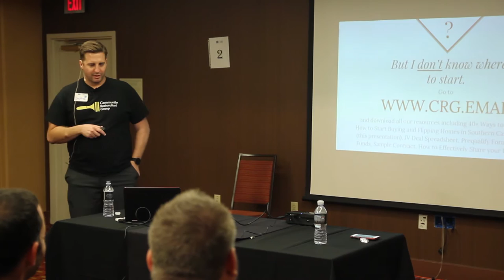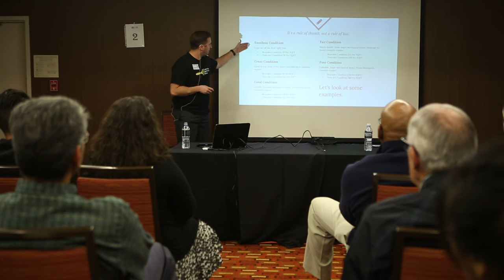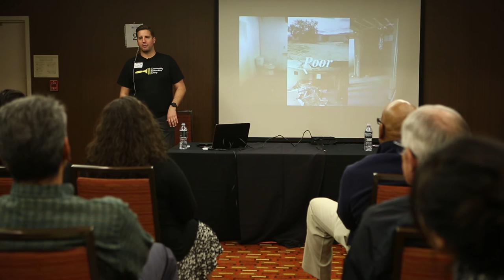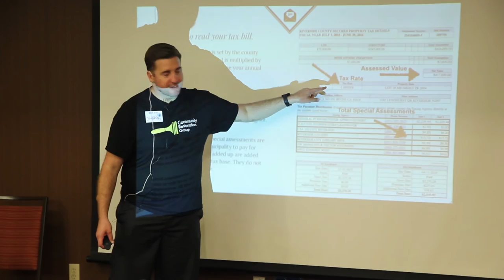FIBI Pasadena | Stephen McKee | Nov 2016 | "How to Get Started"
Stephen McKee is a partner in Community Restoration Group and one of the hosts of Inland Empire Real Estate Investment Club. The goal of this organization is to educate new real estate investors and bring capital to joint ventures deals. Community Restoration Group is currently buying and flipping several homes a month.